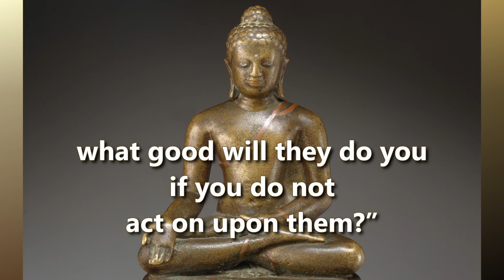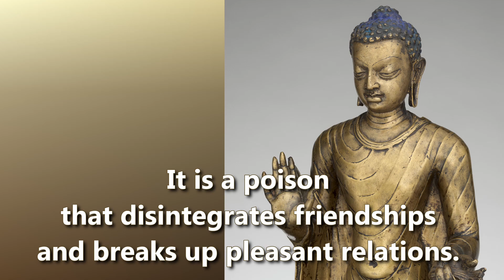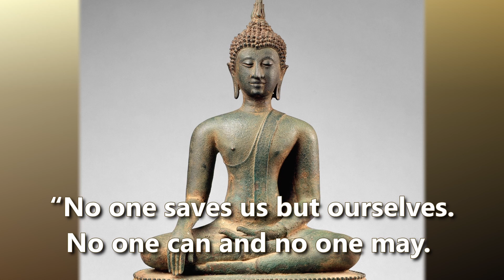7 QUOTES FROM BUDDHA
Those are 7 of the most helpful quotes from Buddha, also known as Gautama Buddha or Siddhattha Gotama.

This video depict antics Buddha sculpture kept at the MET Museum. The figures on those Buddhist sculptures project a sentiment pf peace and wisdom that bring more resonance to the quotes. Also the craftmanship of the Buddhist artist who gave life to those sculptures is a great source of inspiration and contemplation. Those Buddha statue come from different different part of Asia and are part of the cultural heritage of countries like Tibet, Nepal, India, China, Japan, Pakistan and Afghanistan. Some pieces are from the Gandara art period.

The full collection of Buddhist statues includes the following subjects:
Buddha offering protection,  the primordial Buddha Vajradhara, Amida, Buddha of infinite light (Amitabha),  Bodhisattva maitreya.

If you like the Buddhist sculptures in this video, you can get different reproductions of them